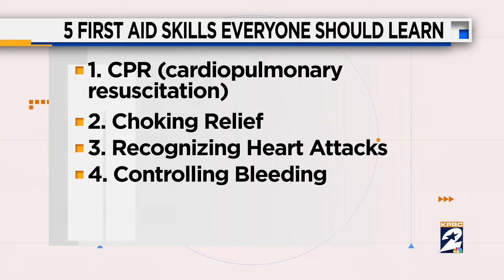Here are five first aid skills everyone should learn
Gail Gould, the CPR and Safety Lady, shares the 5 first aid skills everyone should learn, and gives a hands-on CPR demonstration.